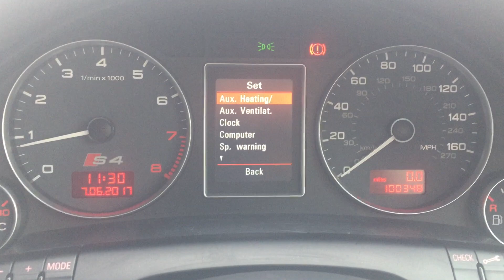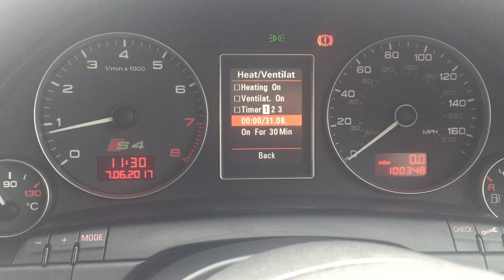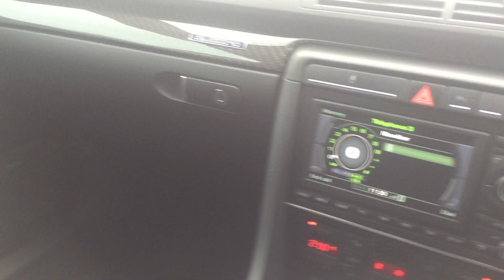Audi A4 2004 walk around